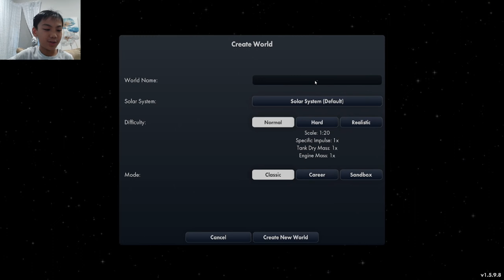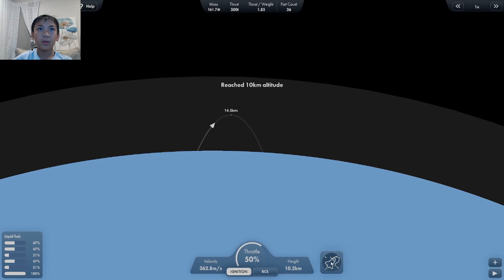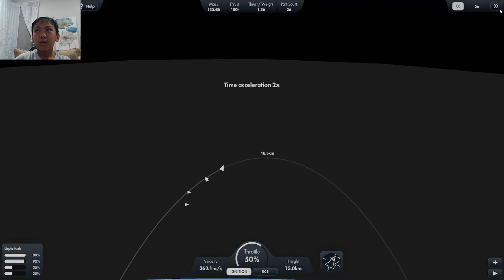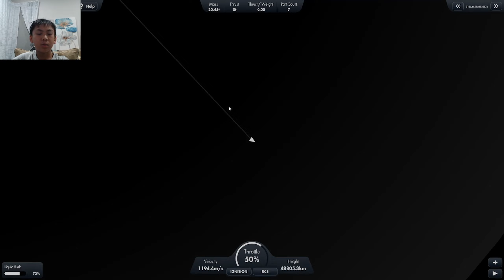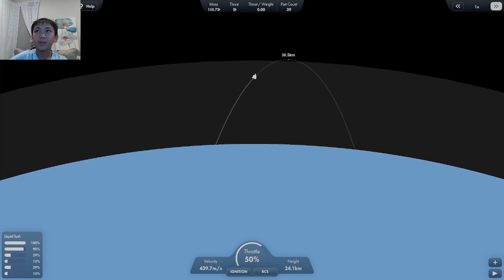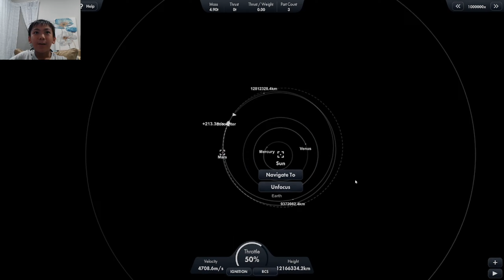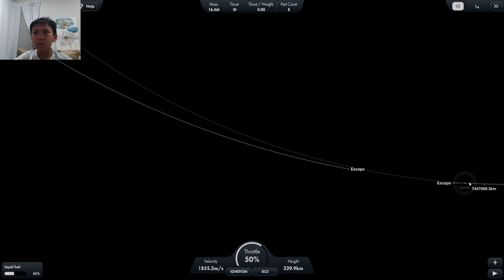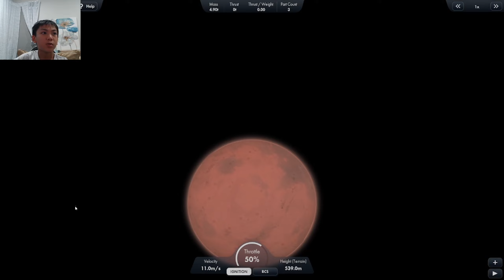How Did I Make It To MARS?! Spaceflight Simulator By Kyan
In Spaceflight Simulator, you will get to engineer your rockets, plan launches and flights, attempt landings, deploy payloads and explore new worlds. You could be launching your first rocket within minutes, but landing it in one piece might be another story!
The game/program SpaceEngine includes a realistic space flight simulator within its full-scale representation of the universe (including both real and procedurally generated astronomical objects), utilizing realistic orbital mechanics and an atmospheric model for certain flyable shuttles.
There are 3 difficulty options in the Space flight simulator PC they are Normal, Hard, and Realistic mode Normal mode is a 1:20 scale earth with a 30Km atmosphere.
The Spaceflight Simulator Model rocket can at least reach Mars. Unlike a Mars Return Mission, a Mars landing mission is cheaper. Depending on the purpose, there can be several types of landings on Mars: Hard Mars landing (as performed by the first historical probes that landed on Mars);